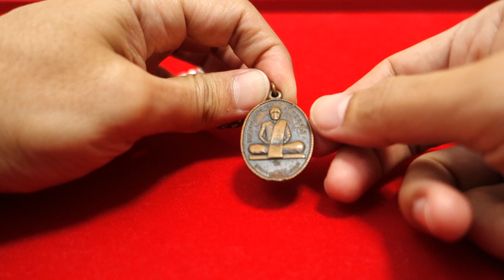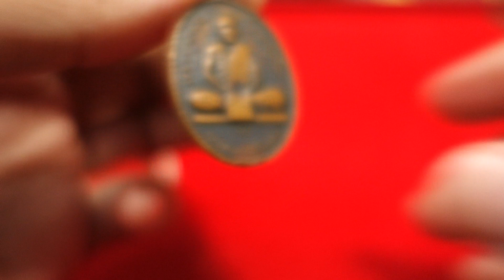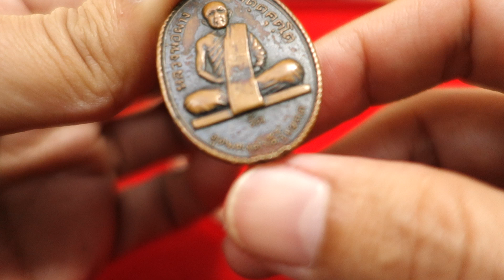[ThaiAmulet 37.] หลวงพ่อผาง 2516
เหรียญหลวงพ่อผาง วัดอุดมคงคาคีรีเขต ปี 2516 ขอบคุณล่วงหน้าสำหรับทุกความคิดเห็นครับ